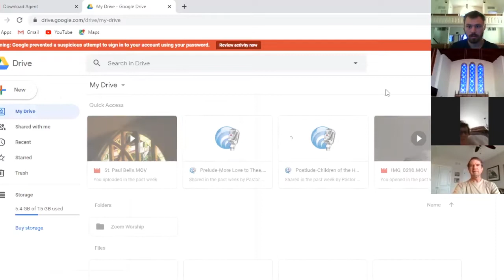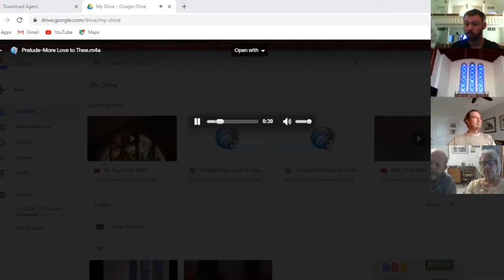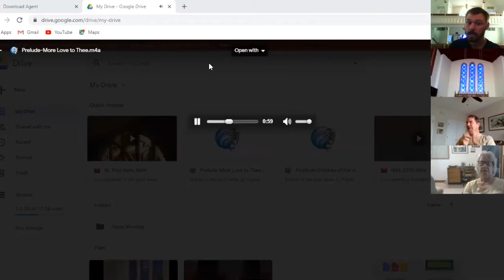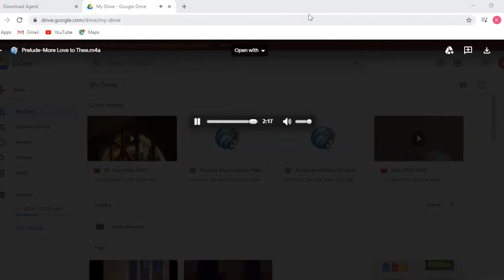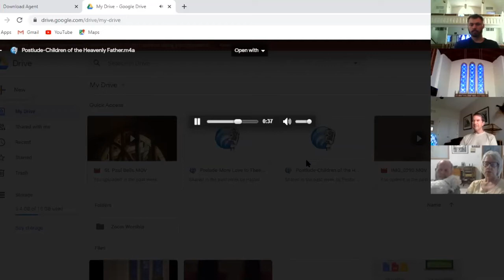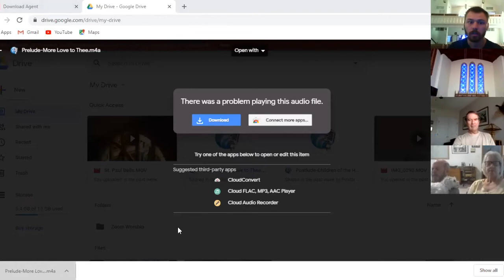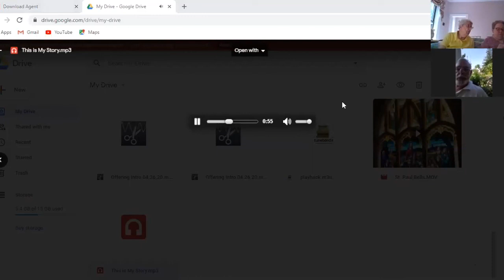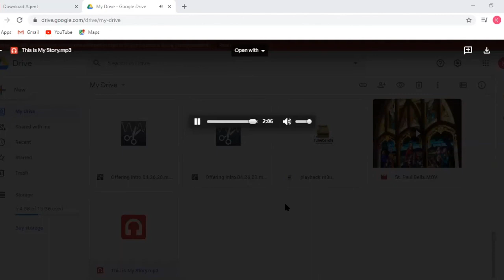Zoom Worship June 21, 2020